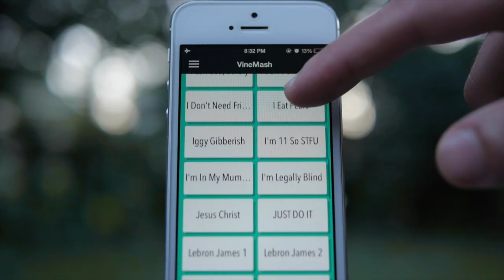It's A Cloud On The Ground